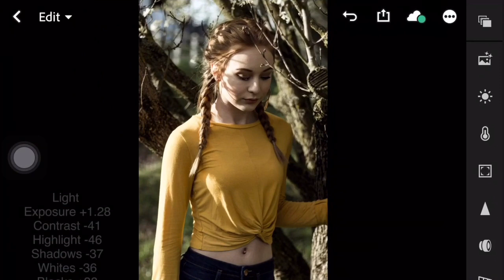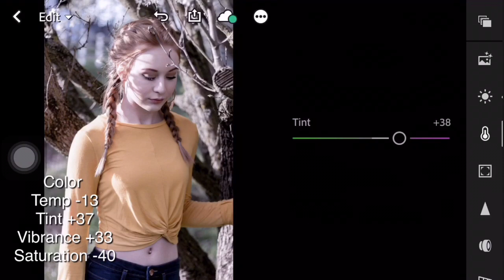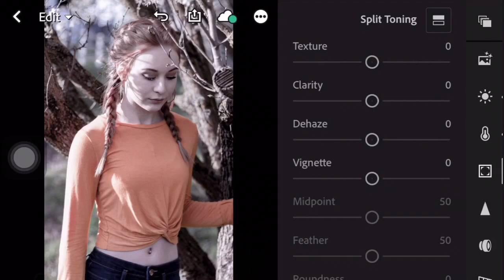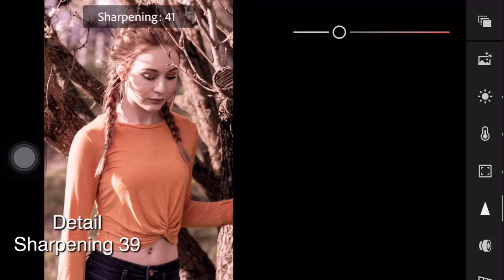Peach Lightroom Presets Photo Editing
Thank you so much for the watch! Hope you guys enjoyed the video!

App:
Lightroom Mobile (Available on Play Store & App Store)